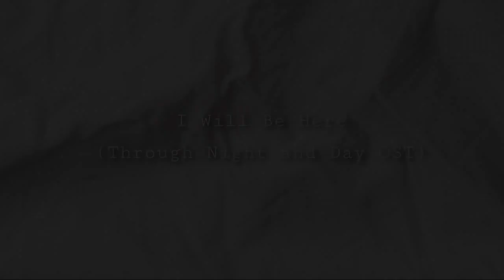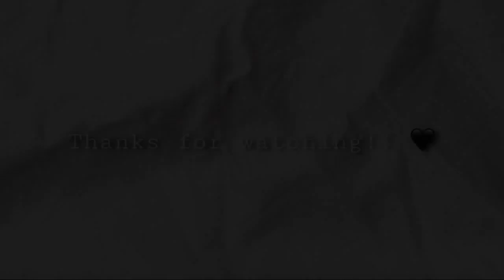I Will Be Here Cover | Through Night & Day OST | Ashley & Brian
Hola everyone!! ❤️ Here's a cover of "I Will Be Here" from my current favorite movie, Through Night & Day!! We hope you'll like it!!

Verse of the Day:
1 John 4:19

Composed by: Steven Curtis Chapman
Published by: Praise Incorporated